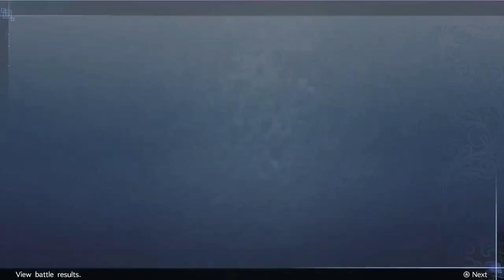Dynasty Warriors 9 Empires - Defense of Poyang #20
After the Fall of Wu, Wei tried to take over Poyang. Aldi took the opportunity to attack Wei when their supplies ran out.